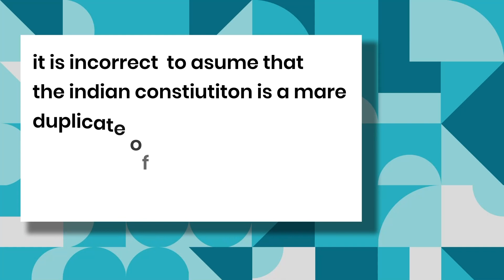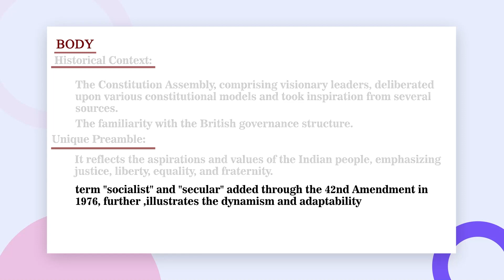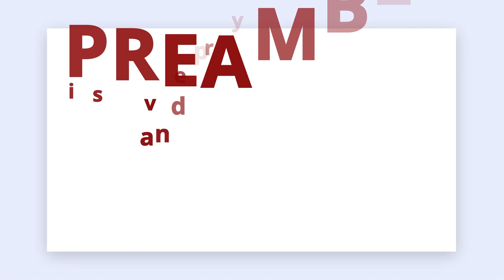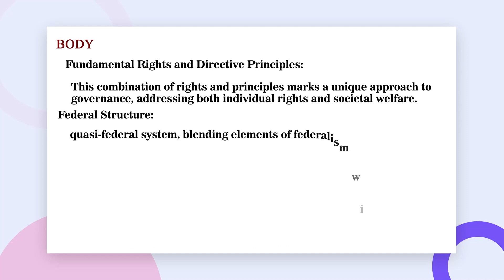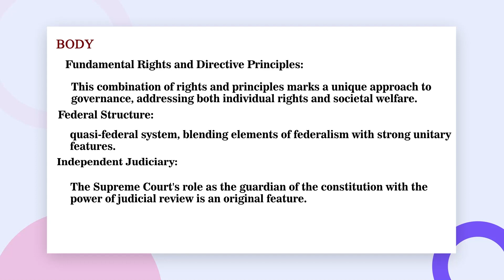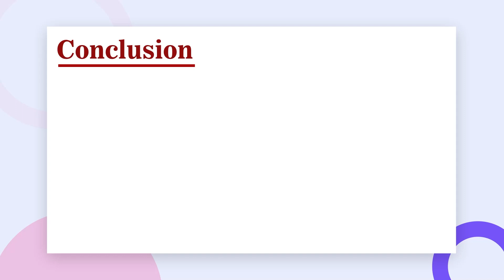Comparison of Indian Constitution with other Constitution || Daily Answer Writing || MALUKA IAS